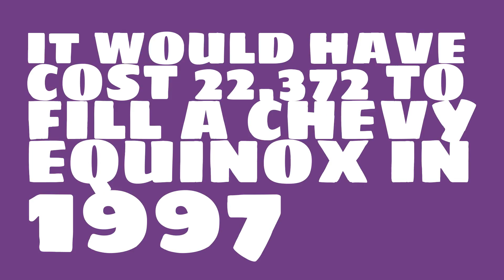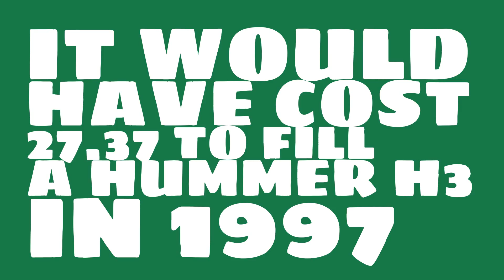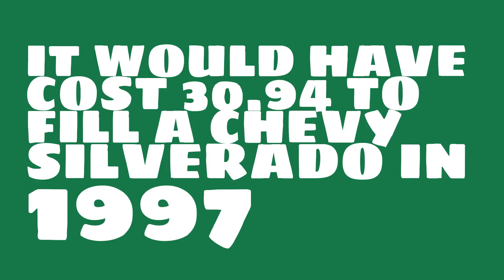How much would it have cost to fill a Toyota Highlander in 1997?